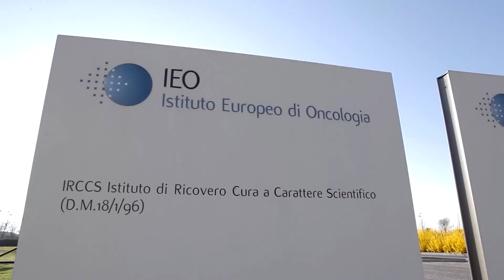Roche premia la ricerca oncologica dell’Ospedale Universitario di Parma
Il progetto di Piano Assistenziale Individuale Molecolare per i pazienti con tumore polmonare non a piccole cellule in stadio avanzato vince il bando da 50.000 euro.

La medicina di precisione è la personalizzazione il più possibile avanzata di prevenzione, diagnosi e cure in base al singolo paziente. Ogni persona è diversa dall'altra e diverso è quindi anche il modo in cui reagisce alla propria malattia, sia dal punto di vista fisico che psicologico.
Dare slancio allo sviluppo di soluzioni innovative per la medicina di precisione in Italia e promuovere questo nuovo approccio diagnostico-terapeutico personalizzato per i pazienti oncologici è l’obiettivo che l’azienda farmaceutica Roche persegue premiando con 300.000 euro totali i 6 progetti di ricerca indipendenti vincitori del Bando “Roche per la Medicina di Precisione”.

“Sono oltre 200 le tipologie di cancro identificate finora, di cui quasi la metà è rappresentata da una neoplasia non comune o rara. In molti casi l’origine e lo sviluppo del tumore sono governati da alterazioni genomiche, definite ‘driver’, per cui diventa fondamentale poter individuare la specifica mutazione ed intervenire con terapie mirate” – ha commentato il dr. Giordano Beretta, Presidente Nazionale dell’Associazione Italiana di Oncologia Medica (AIOM).
I nuovi strumenti a disposizione dell’oncologo, tra cui la profilazione molecolare e i farmaci ad indicazione agnostica, rappresentano un pilastro imprescindibile per l’oncologia di precisione, che richiede un’evoluzione dai team multidisciplinari ai Molecular Tumour Board (MTB).

In questo ambito si inserisce il progetto del gruppo di ricerca dell’Azienda Ospedaliero-Universitaria di Parma, volto a creare un Piano Assistenziale Individuale Molecolare per i pazienti con tumore polmonare non a piccole cellule in stadio avanzato, caratterizzato da alterazioni molecolari.

“La biopsia liquida, ossia lo studio del DNA tumorale circolante tramite prelievo di sangue, rappresenta uno strumento facilmente accessibile e in grado di fornire una fotografia tumorale” – ha affermato il prof. Marcello Tiseo, Coordinatore del percorso diagnostico-terapeutico Oncologia toracica dell’Azienda Ospedaliero-Universitaria di Parma. “Questa tecnica consente, ad esempio, di studiare i meccanismi molecolari che determinano la resistenza alle terapie e di poter quindi personalizzare il trattamento sul paziente. Pensiamo, inoltre, che sia utile gestire in modo integrato le informazioni dei pazienti attraverso l’utilizzo di strumenti di Health Information Technology (HIT), così da raccogliere in cartelle informatiche tutti i dati clinici, radiologici e molecolari dei singoli casi”.

Ne parlano il dr. Giordano Beretta - Presidente Nazionale dell’Associazione Italiana di Oncologia Medica (AIOM) e il prof. Marcello Tiseo - Coordinatore del percorso diagnostico-terapeutico Oncologia toracica dell’Azienda Ospedaliero-Universitaria di Parma.